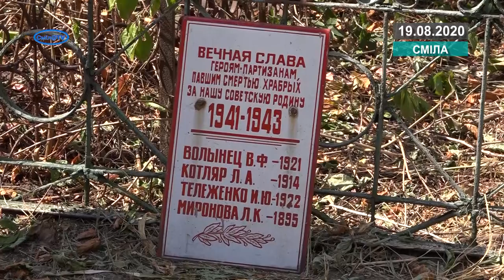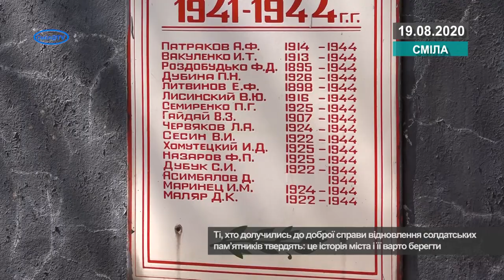На польському цвинтарі у Смілі реставрували Братську могилу